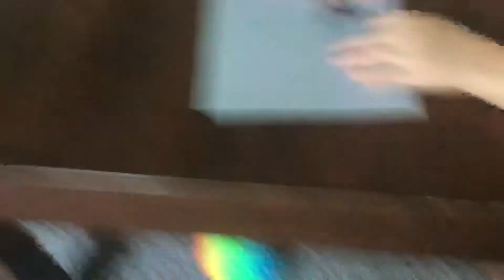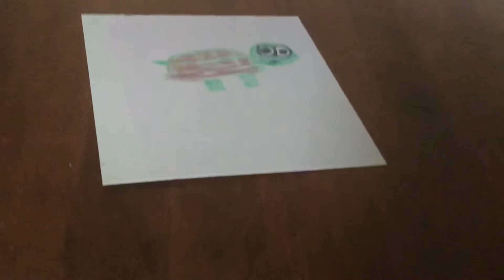How to draw a turtle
Turtle